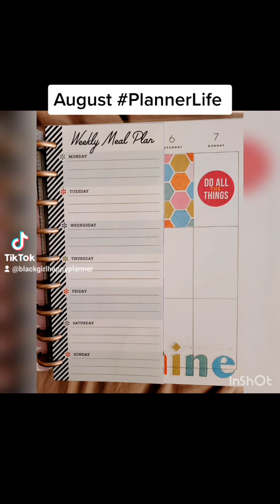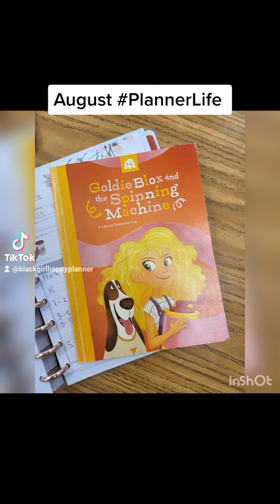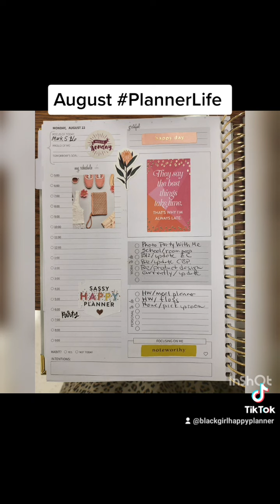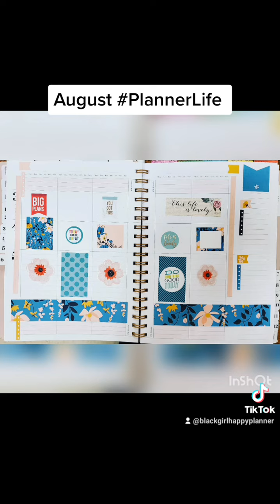August In Review Slideshow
A recap of all of my planner shenanigans, business activities, and school stuff from August!